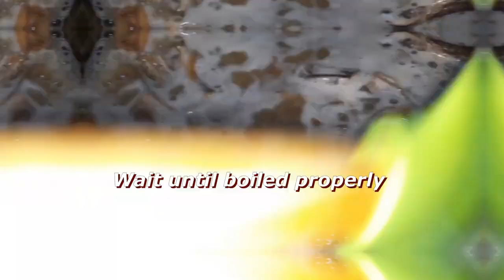লইট্টা শুটকি ভুনা | Loitta Shutki Bhuna | Shutki Vuna in Bangla | Dry Bombay Duck| Dry Fish Recipe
I am Fahmida Khanam here on YouTube today I'm gonna share a video of Fresh Loitta Shutki Bhuna Recipe, hope you all gonna like this recipe.